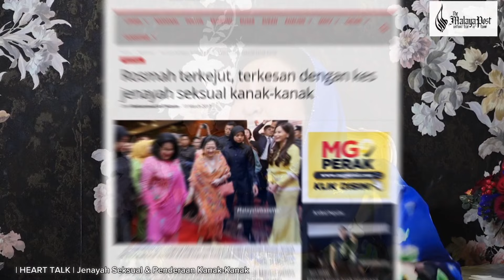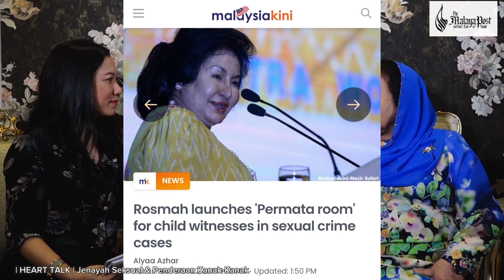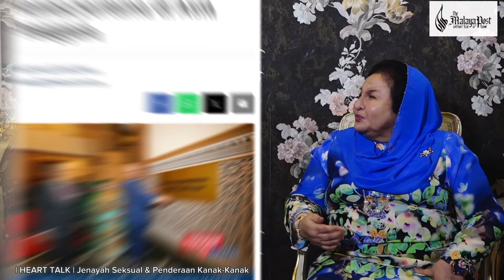| Heart Talk 💜 : Jenayah Seksual & Kanak-Kanak | Datin Seri Rosmah Mansor | Eksklusif | 15 SEP 2024